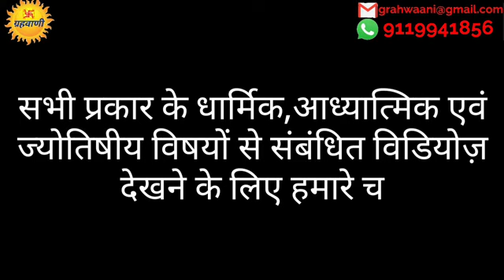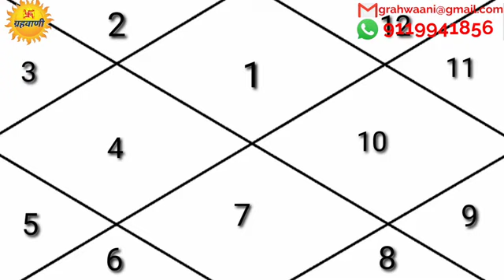मेष लग्न : जन्मकुंडली में अगर हैं यह ग्रहयोग तो पक्का मिलेगी सरकारी नौकरी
मेष लग्न : जन्मकुंडली में अगर हैं यह ग्रहयोग तो पक्का मिलेगी सरकारी नौकरी ‎@ग्रहवाणी